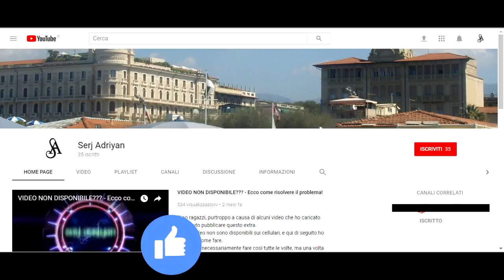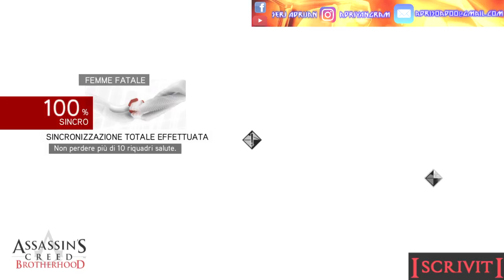Assassin's Creed Brotherhood parte 21: Femme fatale (Lucrezia Borgia) - Gameplay PS4